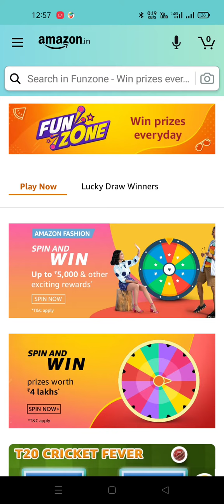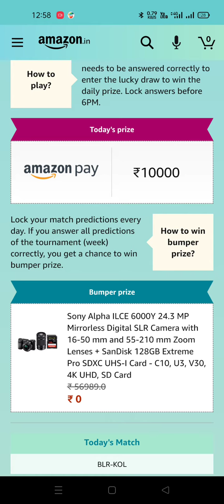Daily Amazon Guess And Win Quiz 3 May 2021